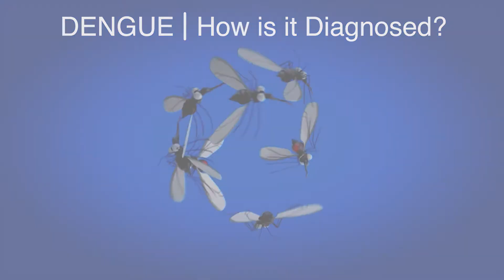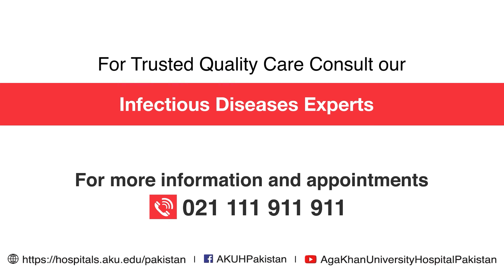DENGUE | Diagnosis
Hear from Dr. Nosheen Nasir, Consultant Infectious Diseases what tests are conducted to diagnose dengue when they need to be conducted and an explanation of the interpretation of the test.